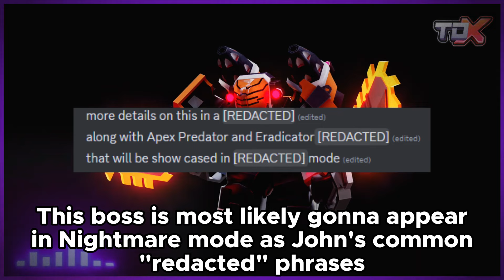TDX NEW ERADICATOR MK.1 C BOSS LEAK (Nightmare Mode Boss / [REDACTED]) - Tower Defense X Roblox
Music/Audio/Clips/Credits used in the video:

What is TDX / Tower Defense X?

It is the primary product of Roblox Corporation. ROBLOX members can earn specialty badges as well as ROBLOX dollars (“Robux”). Users can dabble in games in the discover page tagged as most engaging, avatar shops, roleplay, adventure, fighting, obby (obstacle courses), tycoon, simulator, horror, sandbox, fps (first-person shooter), platformer, open world, rpg (role-playing game), and more.